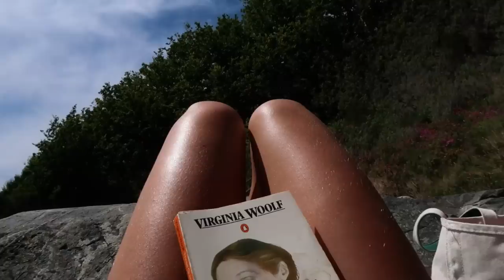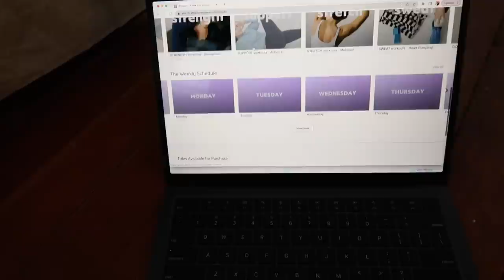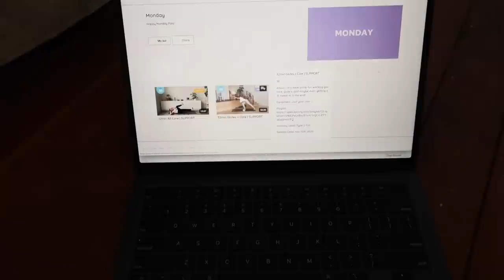I cut all my hair off :-) WEEK IN MY LIFE VLOG